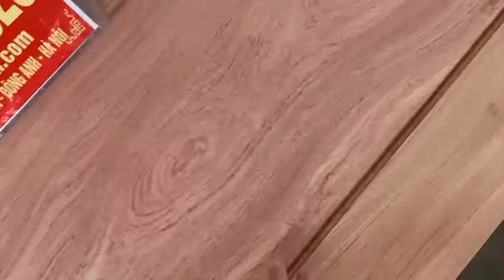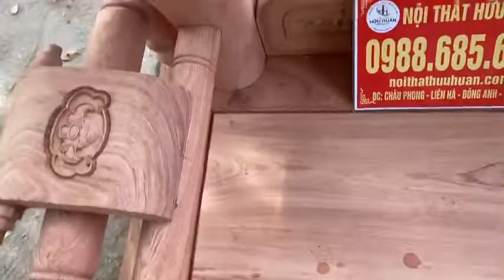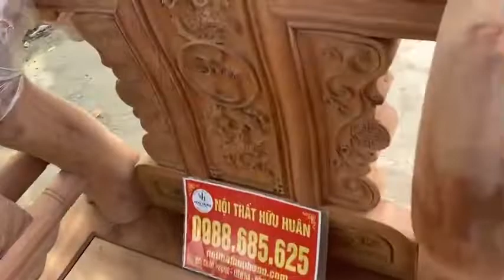Zoom từng đường nét bộ tần thuỷ hoàng chân 14 vách tảng của anh Mùi ở Lạng Giang-Bắc Giang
-Gỗ hương đá 100% tuyển chọn loại 1 gỗ và vân đều siêu đẹp
-Chân 14 cột 12 cong tuyệt đẹp
-Vách tảng dày 5cm để trơn
-Cột liền, chương liền, mai rùa liền, chân đế liền
-Dáng ghế cao đẹp, sang trọng
-Bàn to ván liền tấm dày 2cm
-Yếm 4cm
-Cột cong 35, 3 tầng cổ chỉ

Kích thước như sau
Đoản 2m76x85x131
2 ghế 121x85x131
1 Bàn 81x157
1 đôn kẹp 81x45
1 đôn ngồi 45x45
🔹Cửa hàng: ngõ 482, đường Cổ Loa, Uy Nỗ, Đông Anh, HN